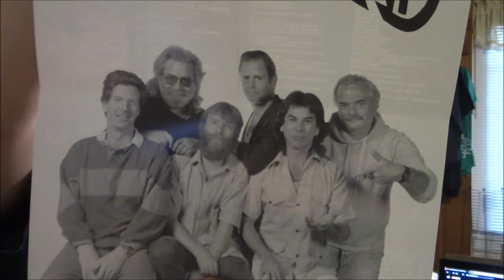Grateful Dead Built To Last review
Me reviewing Grateful Dead's thirteenth and final studio album Built To Last.